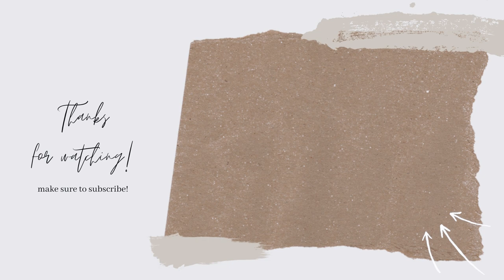HELP ME CHOOSE MY HEN DO OUTFIT | PART 1 | RACHEL HOLLAND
Hi lovelies, the wedding is fast approaching and I'm still on the hunt for my hen do outfit, this is part 1 as I have since ordered a few more options 😬😬 xx